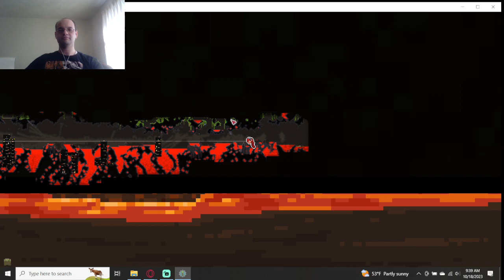Final Bio Research Lab; Terraria (modded), Ep 65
I make it to the Underworld Research Lab, and naturally loot the place.  Now I just need to finish setting up for Hardmode and taking on the Wall of Flesh.